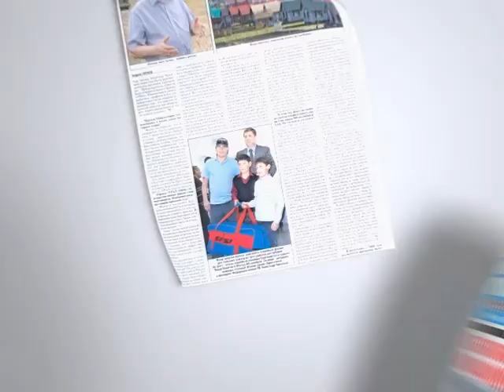Читайте в Комсомолке 4 декабря